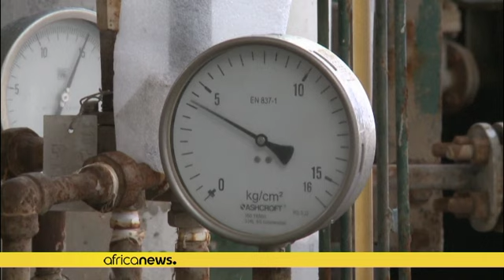Libye : le gouffre financier de l'arrêt de l'exploitation pétrolière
La Libye perd au moins 60 millions de dollars par jour en raison de la fermeture de ses installations pétrolières, a déclaré le ministre du pétrole.